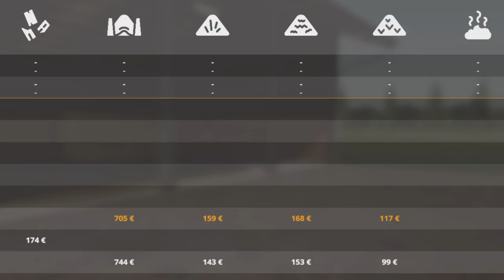“DUTCH COLONY” NEW MOD MAP! Farming Simulator 19 PS5 MAP TOUR (Review) FS19.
“DUTCH COLONY” NEW MOD MAP! Farming Simulator 19 PS5 MAP TOUR (Review) FS19. Map by: Dutchfield. New to Console! GIANTS Software. What do you start with on New Farmer? What do you start with in Farm Manager and Start from Scratch modes? How many slots does it use? What features stand out?  All these questions and more, answered with me… MrSealyp.

Required Mods: - Crop Storage (By: [DMI]20mmNormandy)
                            - LIZARD BioGasPlant (By: Fullpowershift)